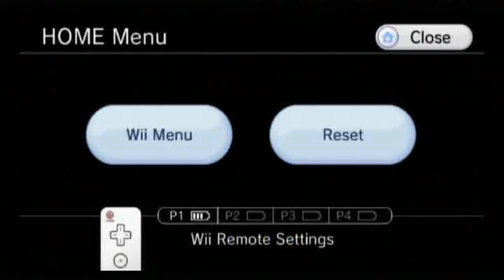Metroid Prime (Trilogy Version) Playthrough Part 14: A Mini-Boss of Shocking Proportions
Now is the time to defeat the Sheegoth mini-boss battle and claim the Wave Beam for ourselves. The Sheegoth can be fought in two different ways: Morph Ball Bombs, or firing missilies when it begins to hyperventilate. Either strategy is fine, but missiles take longer and keep you safe.